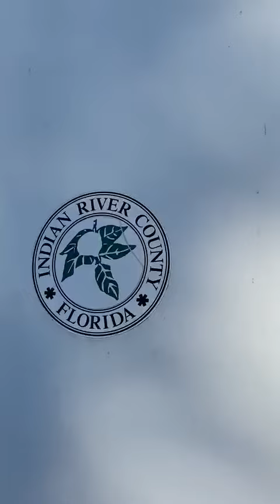Caterpillar 160kw Trailer Mounted Diesel Generator Set 1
Caterpillar 160kw diesel generator. Trailer mounted, 480v, 1100 hours from new. New tires, very strong running condition.